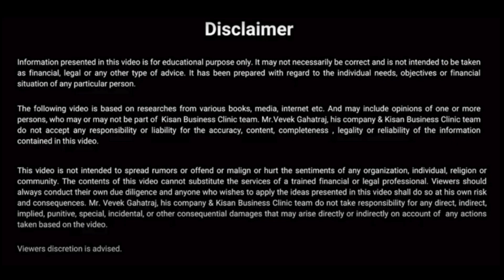Is integrated farming profitable in India?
Video Highlight

How do you do integrated farming?
What are the disadvantages of integrated farming?
What is an example of integrated farming?
What are the requirements for integrated farming?

Kisan Business Clinic ka Training ya Private Consulting lene ke leye Sampark kare.